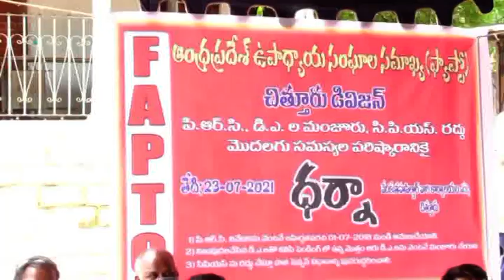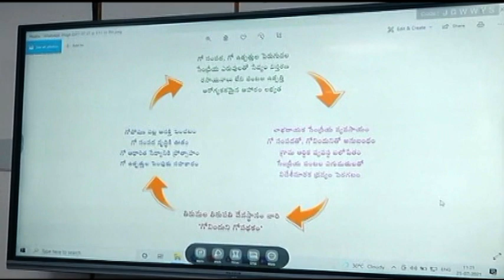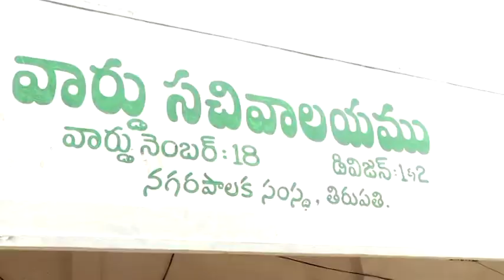Ckn Chittoor News On 23-07-2021